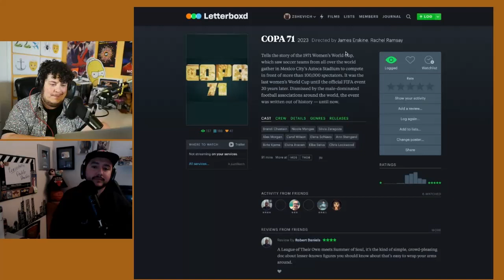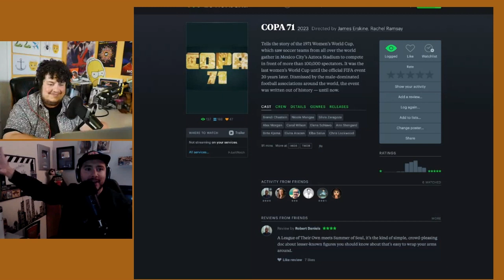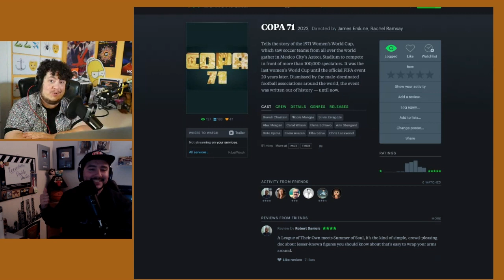COPA 71 Review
Intercut reviews the new film, COPA 71, from the 2023 Toronto International Film Festival on the livestream.